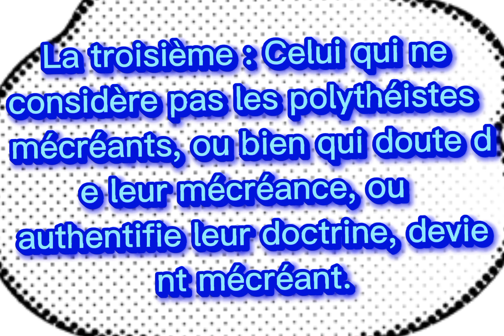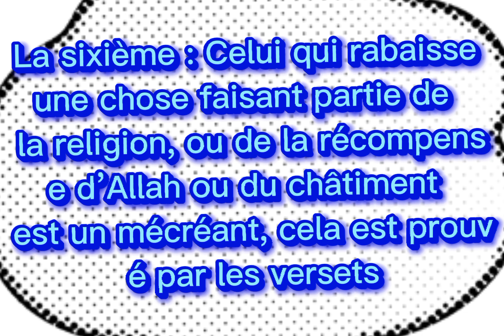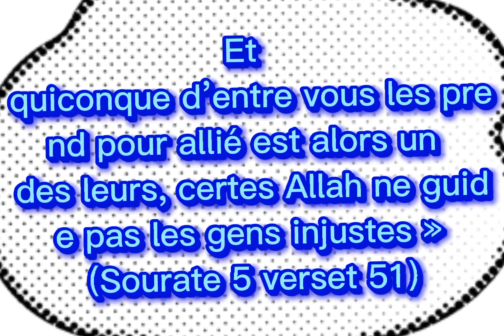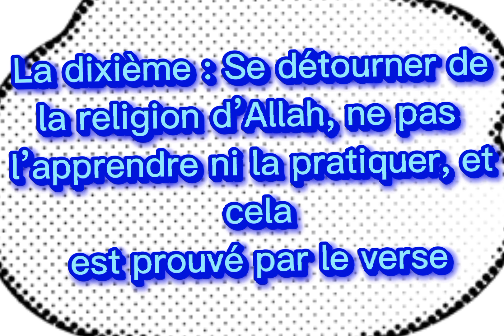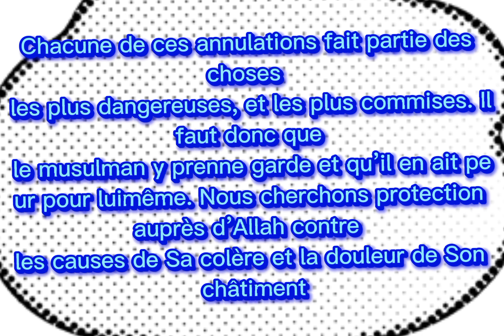LES 10 ANNULATIFS DE L'ISLAM. du grand savant Muhammad Ibn Abdelwahab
Au nom d’Allah, le clément, le Miséricordieux
Saches, qu’il y a dix choses qui annulent l’islam :
La première : Le polythéisme dans l’adoration d Allah
‘azza wa djall.
Allah ta‘âlâ a dit : « Certes Allah ne pardonne pas qu'on
Lui associe. A part cela, Il pardonne à qui Il veut »
(Sourate 4 verset 48)
Et Allah dit : « Quiconque associe à Allah (d'autres
divinités) Allah lui interdit le Paradis; et son refuge
sera le Feu. Les injustes n’ont pas de secoureurs
(Sourate 5 verset 72)
Et cela comprend le fait d’égorger un animal en sacrifice
pour un autre qu’Allah, comme par exemple celui qui
sacrifierait pour un djinn ou un tombeau.
La deuxième : Celui qui met des intermédiaires entre
Allah et lui qu’il invoque, leur demande l’intercession, et
en qui il place sa confiance, devient par cela mécréant
selon l’unanimité.
La troisième : Celui qui ne considère pas les polythéistes
mécréants, ou bien qui doute de leur mécréance, ou
authentifie leur doctrine, devient mécréant.
La quatrième : Celui qui a la conviction qu’une guidée,
autre que celle du prophète -salla llahou ‘alayhi wa sallamest plus parfaite que la sienne, ou qu’un jugement autre
que le sien est meilleur, comme ceux qui préfèrent le
jugement des tawâghît à son jugement, est un mécréant.
La cinquième : Celui qui déteste une chose venue du
messager d’Allah est un mécréant, et même s’il la met en
application.2
La sixième : Celui qui rabaisse une chose faisant partie de
la religion, ou de la récompense d’Allah ou du châtiment
est un mécréant, cela est prouvé par les versets : « Dis :
Etait-ce d’Allah, de Ses versets et de Son messager que
vous vous moquiez ? Ne vous excusez pas, vous êtes
certes devenu mécréant après avoir cru » (Sourate 9
versets 65-66)
La septième : La sorcellerie, qui inclut le çarf (séparer
entre deux personnes) et le ‘atf (faire aimer deux
personnes), celui qui la pratique ou l’agréée est un
mécréant, et cela est prouvé par le verset : « …mais ceuxci n'enseignaient rien à personne, sans qu'ils n'aient dit
d'abord: « Nous ne sommes rien qu'une tentation: ne
sois pas mécréant » » (Sourate 2 verset 102)
La huitième : Secourir les polythéistes et les aider contre
les musulmans, cela est prouvé par le verset : « Et
quiconque d’entre vous les prend pour allié est alors un
des leurs, certes Allah ne guide pas les gens injustes »
(Sourate 5 verset 51)
La neuvième : Celui qui croit au fait que certaines
personnes peuvent sortir de la loi islamique de
Mouhammad le messager d’Allah, salla llahou ‘alayhi wa
sallam, de la même manière qu’al Khadir3
pouvait sortir de
la loi de Moûssâ (Moïse) ‘alayhi salâm, est un mécréant.
La dixième : Se détourner de la religion d’Allah, ne pas
l’apprendre ni la pratiquer, et cela est prouvé par le verset :
« Qui est plus injuste que celui à qui les versets d'Allah
sont rappelés et qui ensuite s'en détourne? Nous nous
vengerons certes des criminels » (Sourate 32 verset 22)
Et il n’y a aucune différence concernant ces annulations de
l’islam, entre celui qui les commet pour plaisanter,
sérieusement, ou par peur, seul celui qui y est contraint4
est
excusé. Chacune de ces annulations fait partie des choses
les plus dangereuses, et les plus commises. Il faut donc que
le musulman y prenne garde et qu’il en ait peur pour luimême. Nous cherchons protection auprès d’Allah contre
les causes de Sa colère et la douleur de Son châtiment.